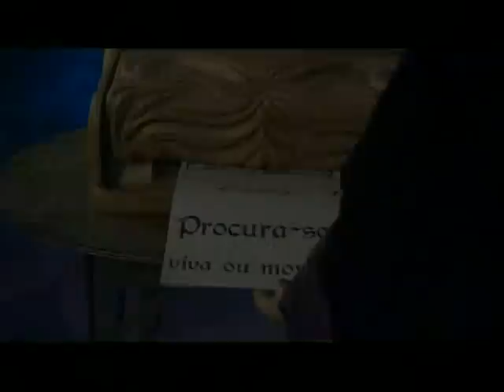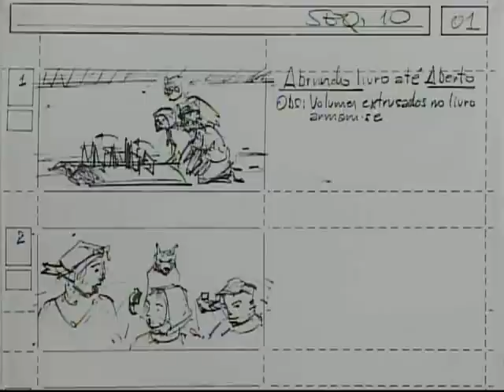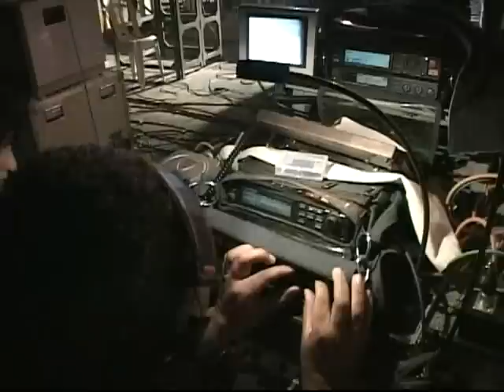Making Of Xuxa Abracadabra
Longa Metragem
Produção Diller Trindade
Edição Junior Rosa